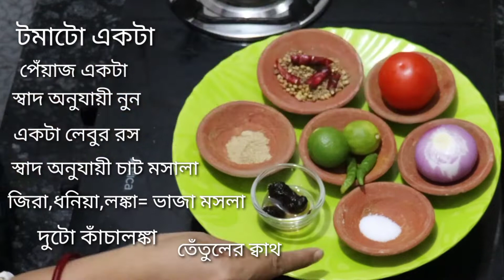দিল্লির ফেমাস কাবলি ছোলা কুলছে রেসিপি | Delhi'r Famous Chole kulche recipe | Home made